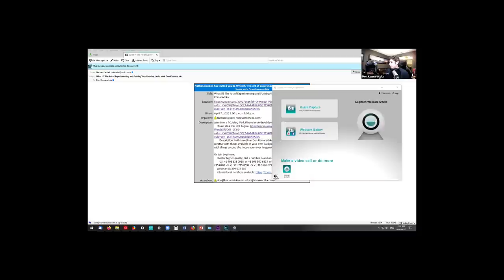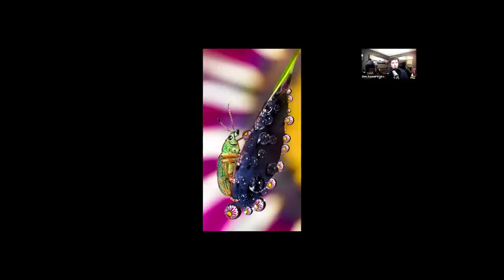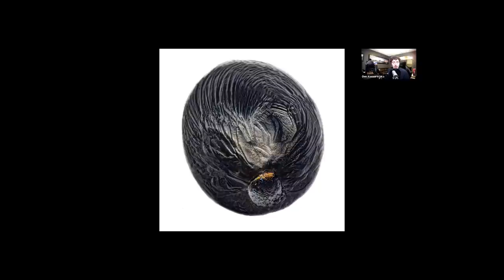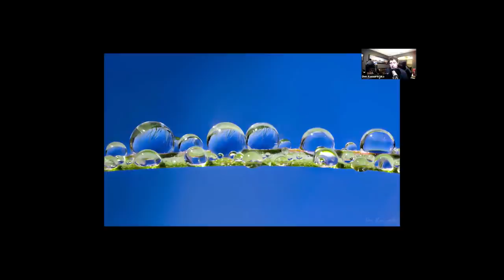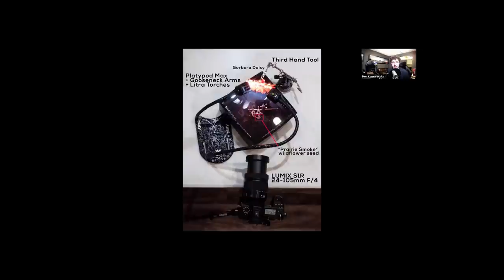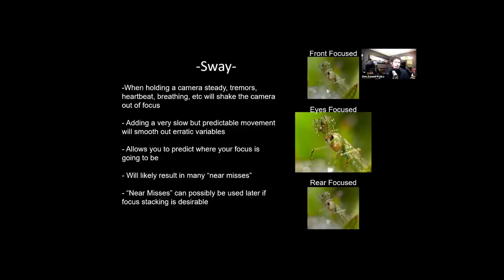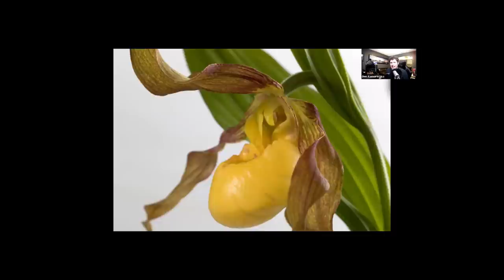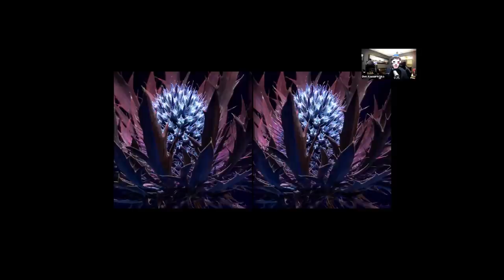What If? Pushing Your Creative Limits — ON1 Recorded Webinar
In this webinar, Don Komarechka is explores ways to get creative with things available in your own backyard. Learn how to create magic with things around the house you never imagined was possible.